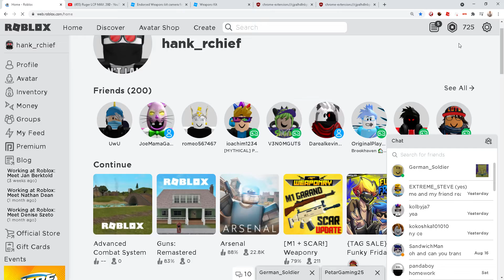GOT SOME 700 ROBUX WOOHOO YAY!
CHECC ROBUC